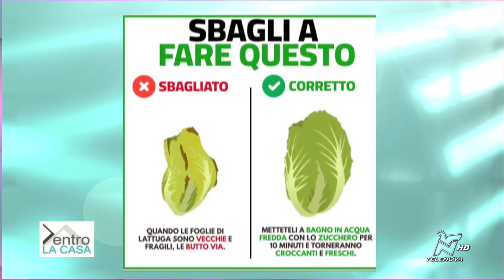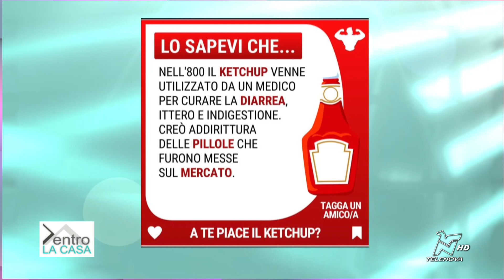CONSERVARE I CIBI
Adriana Santacroce e Stefania Cattaneo vi mostrano i trucchi più curiosi da conoscere in cucina, per conservare al meglio i cibi e le bevande.